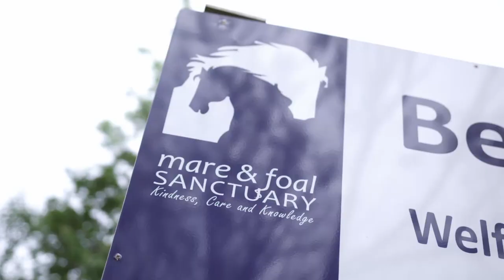Providing enrichment for your horse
The CONFIDENT Horse is our new training series, designed by our skilled and experienced team, to share our knowledge and methods for the benefit of all horses and their owners or carers.

This useful resource is for all horse owners, whether you’re new to horse care or whether you’ve owned horses for a lifetime and it’s centred on our evidence-based approach to equine behaviour and training.

In this video, our Equine Behaviourist, Anna, tells you more about providing enrichment for your horse.